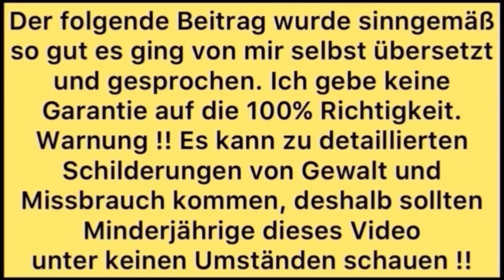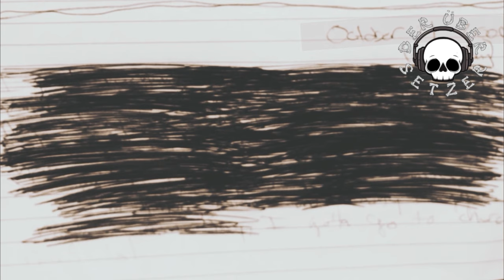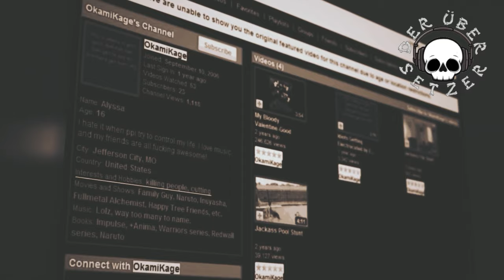🔞 Teen tötet kleines Mädchen aus Mordlust - deutsches Verhör - Alyssa Bustamante - Fall 11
2009 lockte die 15 Jahre alte Alyssa Bustamante die 9 Jährige Elizabeth Olten in den Wald, um sie dort aus Langeweile und purer Mordlust bestialisch zu erstechen und erwürgen um ihre Leiche danach zu verbrennen, sie bekannte sich des Mord zweiten Grades und schwerem Verstoß gegen das Waffengesetz für schuldig, dafür erhielt sie eine lebenslange Freiheitsstrafe mit Chance auf Bewährung im Jahr 2024 gefolgt von einer Freiheitsstrafe von 30 Jahren.